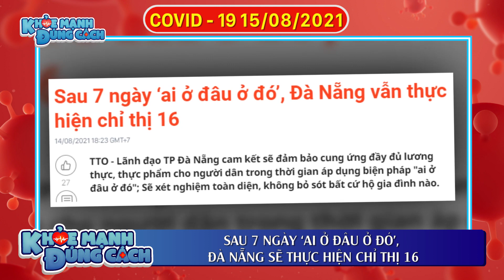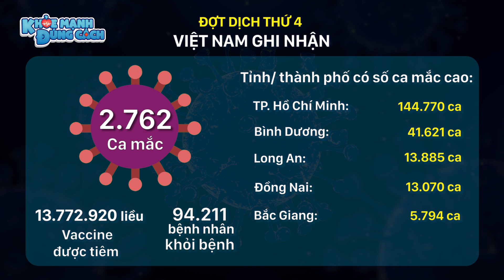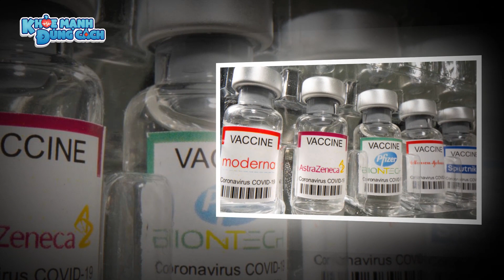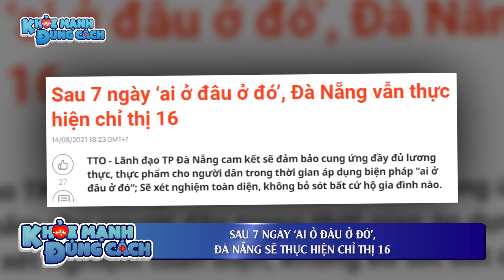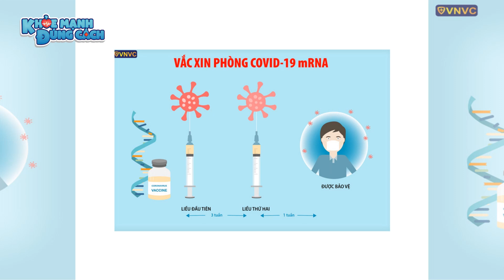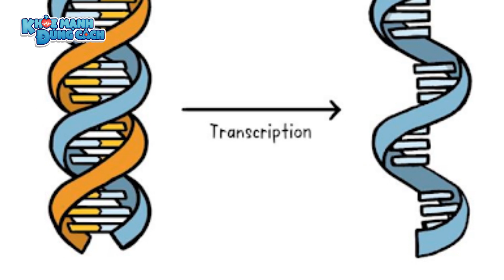SÁNG 15/8: Việt Nam THỬ NGHIỆM VACCINE mRNA dự sẽ TIÊU DIỆT ĐƯỢC CHỦNG DELTA NGUY HIỂM?!| KMĐC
SÁNG 15/7: Việt Nam THỬ NGHIỆM VACCINE mRNA dự sẽ TIÊU DIỆT ĐƯỢC CHỦNG DELTA NGUY HIỂM?!